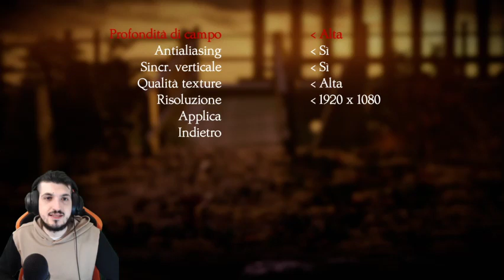ROGER E IL FILO ROSSO DEL DESTINO